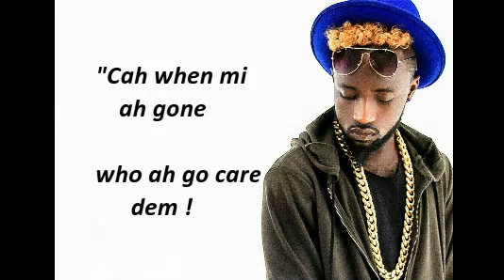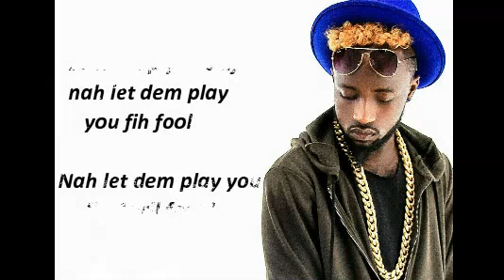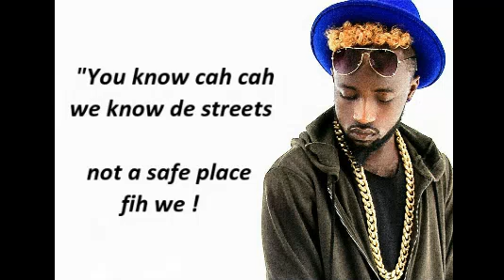Qwabyna - Buckle up- Lyrics